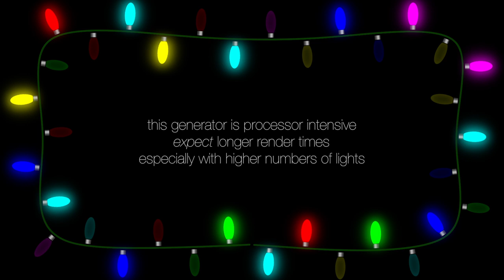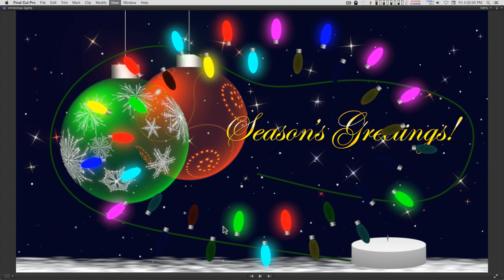Final Cut Pro X (FCPX) Generator: Christmas Lights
Happy Holidays!

A little holiday offering: Christmas Lights. Hah! I'm actually early this year!

This one runs a little heavy on processing resources if you load it up with a lot of lights (complex replicator). Just beware. The scene with 160 little lights took several minutes to render a 10 second (compound) clip.

While I'm thinking about it -- to maintain the flashing timing if need to shorten the generator, it's best to leave it at 10 seconds, make a compound clip and cut the compound to size. I wouldn't recommend stretching out the generator longer than 20 seconds if you need a decent flashing speed.